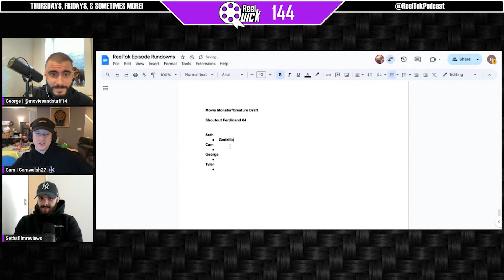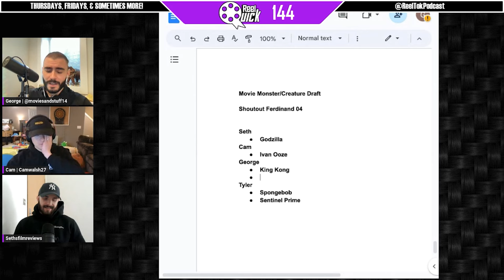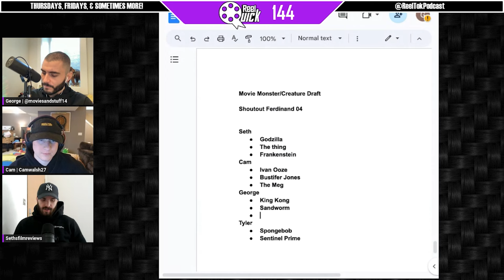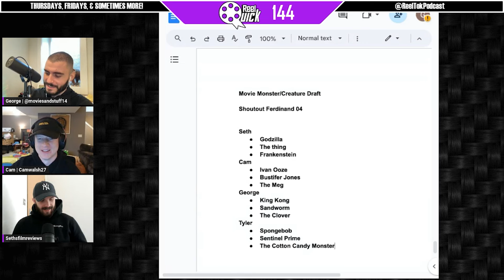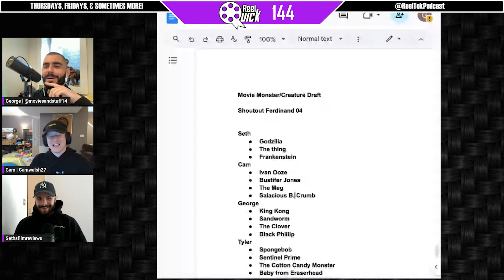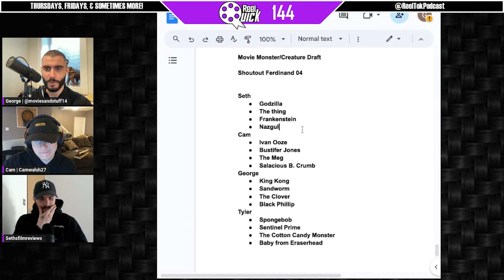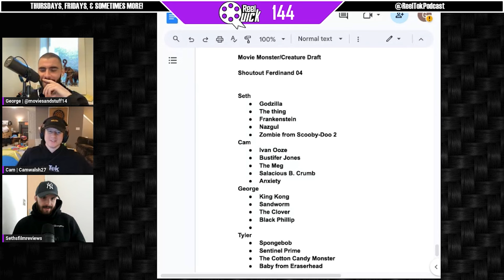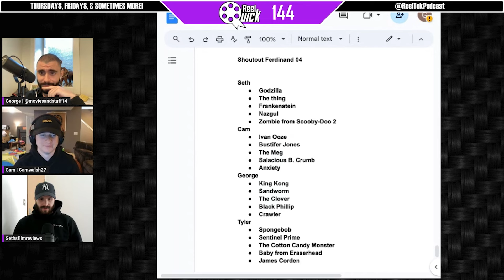Best Movie Monster Draft | ReelQuick Ep. 144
We draft the best movie monsters/creatures of all time! Vote in the comments who won!

Shoutout to Ferdinand 04 for the recommendation.

Reviews, rankings, deep-dives, drafts, movie trivia, and so much more.

The ReelTok Podcast is co-hosted by 4 of the largest film social media content creators, George, Seth, Tyler, and Cam.

Make sure to follow us as you have now found your new favorite podcast.

Help us become the #1 movie podcast in the entire world!